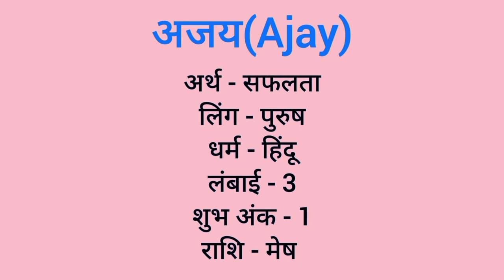Ajay name meaning in hindi | ajay naam ka matlab kya hota hai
Ajay naam ka matlab
Ajay meaning in hindi
Ajay naam mane k